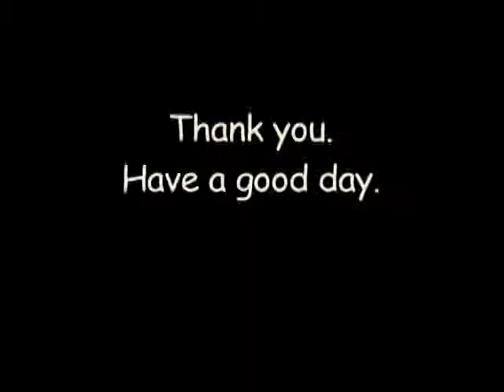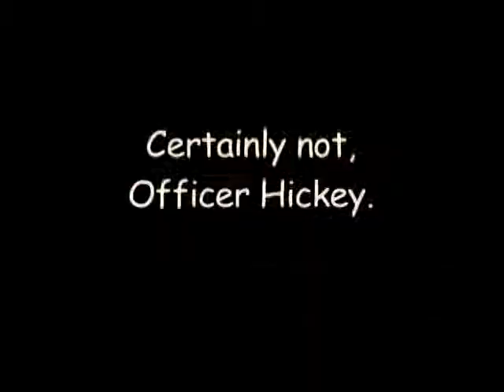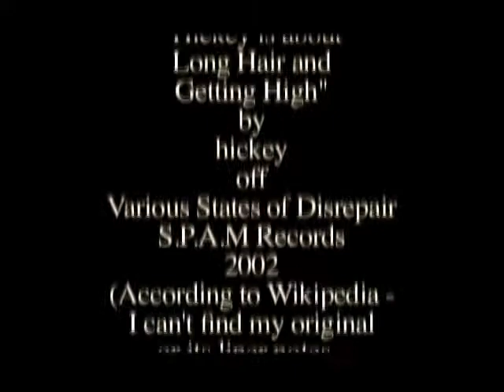hickey is about long hair and getting high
Class project (BCST 147 - City College of San Francisco; October 2012).

The project was a Music Video, so I did a silent movie and stuck a song on it - and titled the piece after the song. The song is only about 2 minutes and the credits push the total run time to 2:31.

Special thanks to Misha Antonich and my crew (listed in the credits).

Relevant info in the credits - including more specific Creative Commons Licensing.